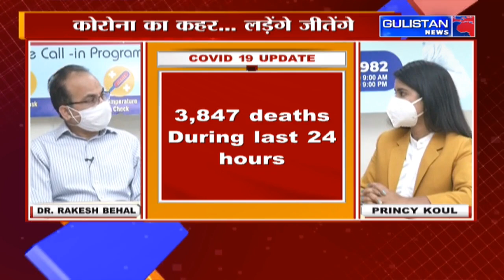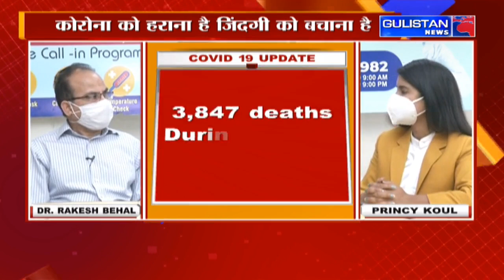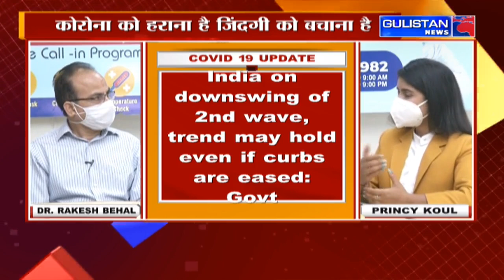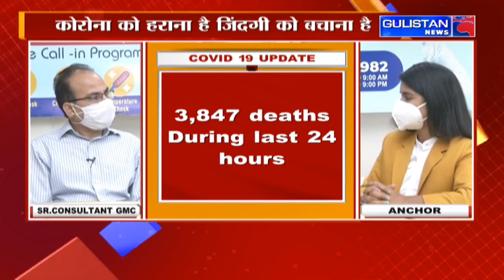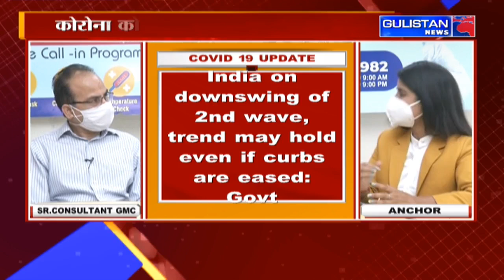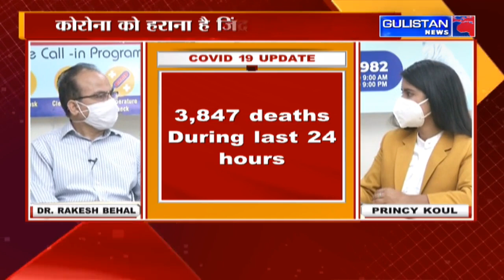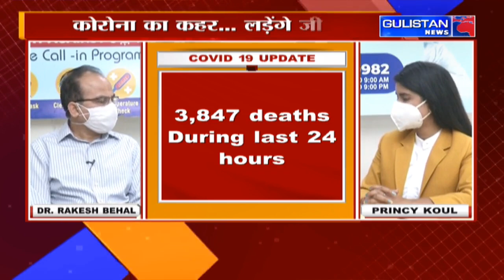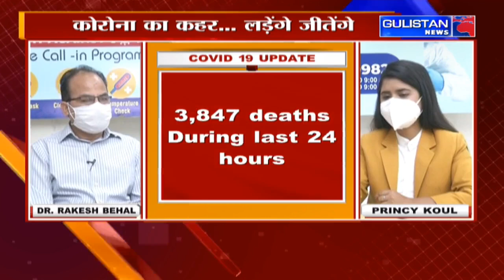YOU ARE WATCHING LIVE PHONE IN PROGRAMME WITH THE PANEL OF EXPERTS COVID 19.